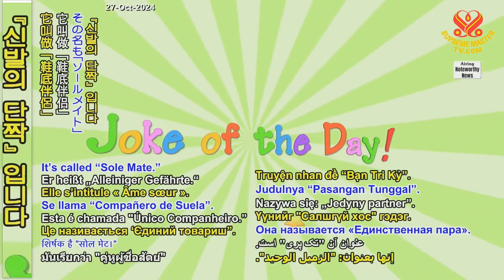[유머] 신발의 단짝 Joke "Sole Mate"